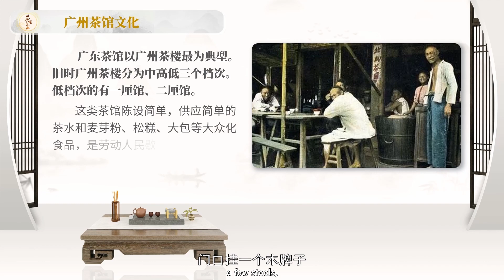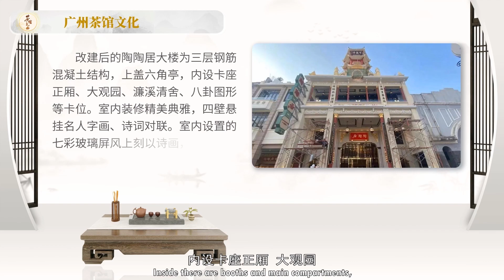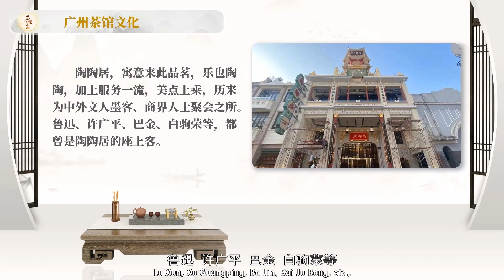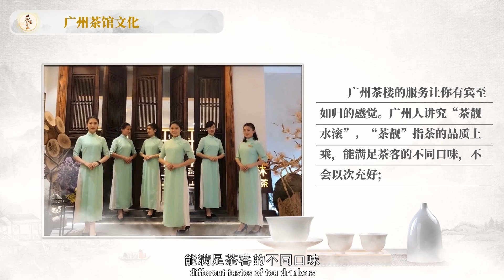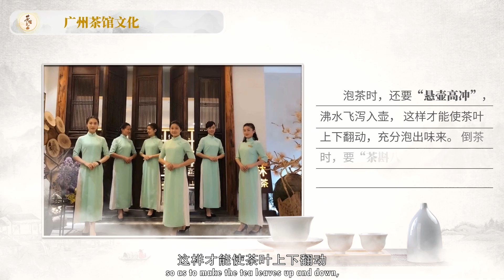16、Guangzhou Teahouse Culture